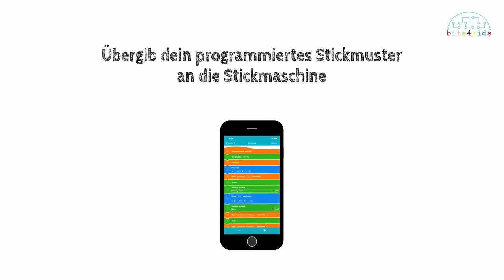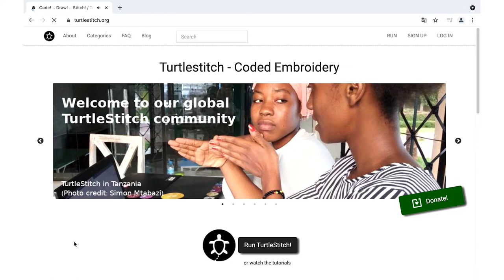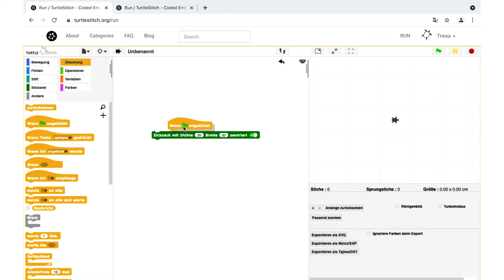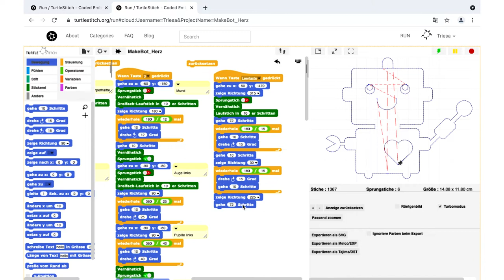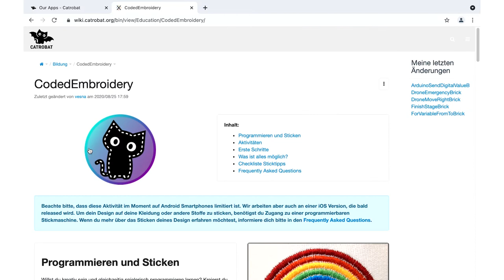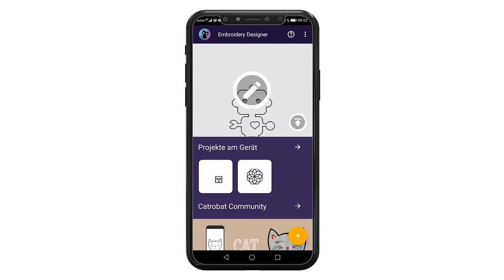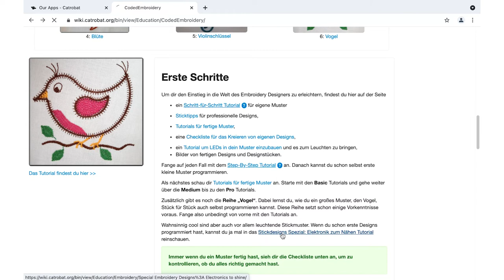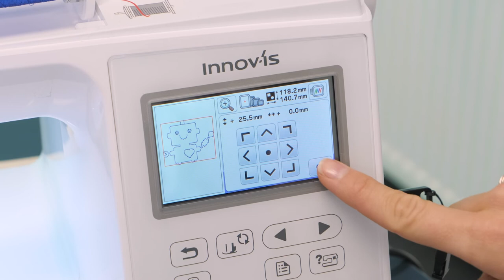[MakerEd] Coded Embroidery (2.2)